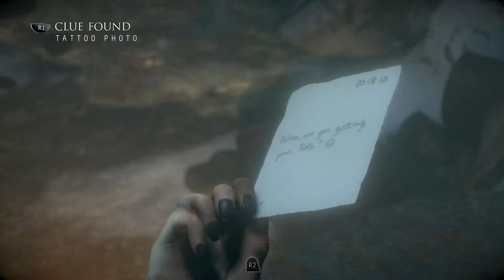Until Dawn Part 14 3 Best Friends